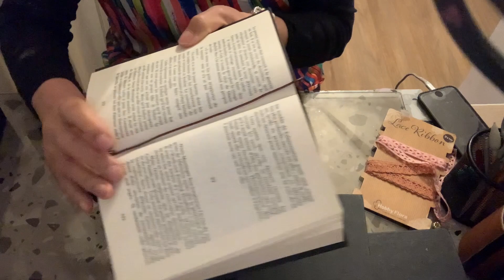Marque -page bijoux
Abonne toi 😍😍😍🌸💕et un pouce levé 👍👍👍🌸💕sa fait plaisir et cela nous motive 😘😘😘🌸💕viens faire un tour sur ma chaîne YouTube👏🏻👏🏻👏🏻🌸💕🌞 pour voir mes vidéos et les 🙏🙏🙏🌸💕partager sur les réseaux sociaux 😍😍😍🌸😘👏🏻👏🏻👏🏻😘💕👍👍👍💕🌸🙏🙏🙏😘🌸

Pour suivre prochainement mes créations rendez-vous sur mon astragram :
Ima.pouponna